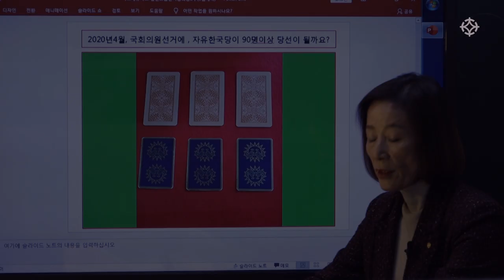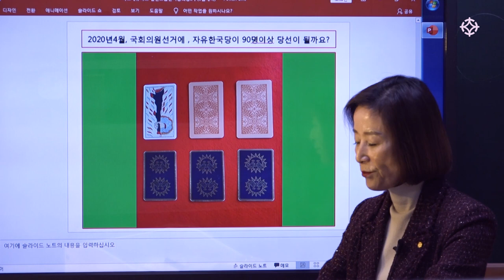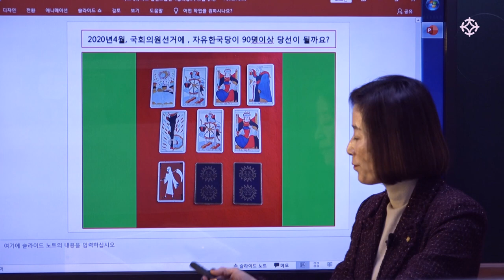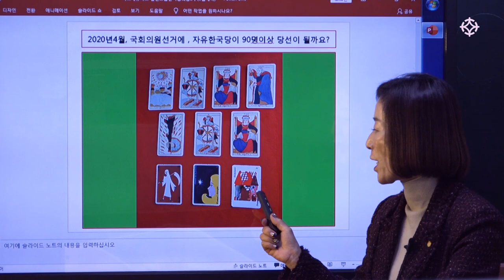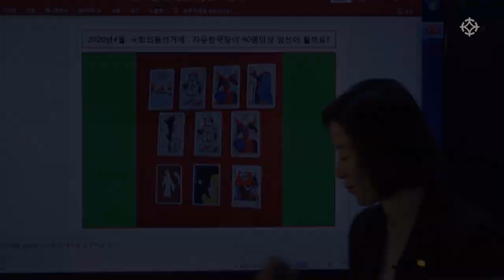[예측 명중] 총선, 자유한국당 90좌석 차지할 수 있을까?